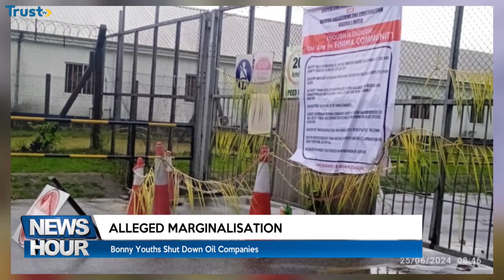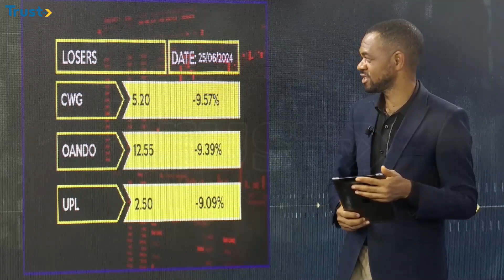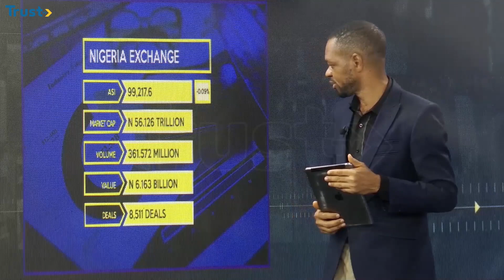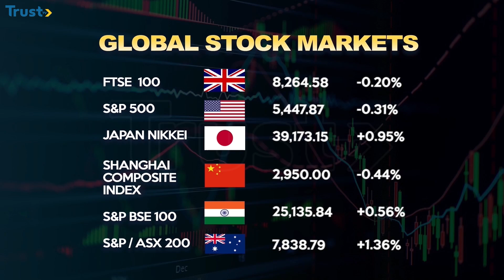News Hour: Reps differ bill to regulate CSR in Nigeria + more stories | 9PM 25/06/2024